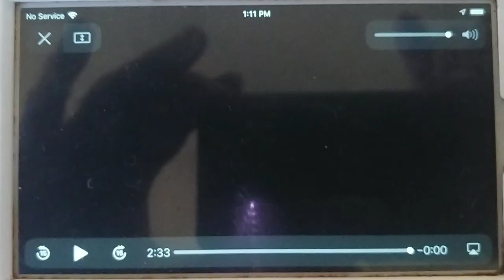Sebastian Bach as Freddie Mercury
From the 2014 show 'Sing Your Face Off'
Before Bohemian Rhapsody? Before The Masked Singer? There was This!